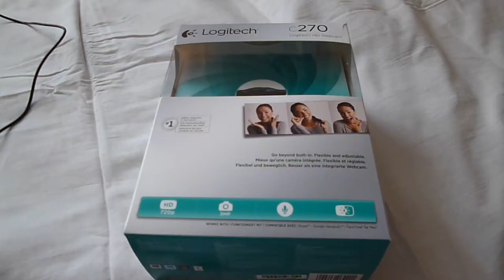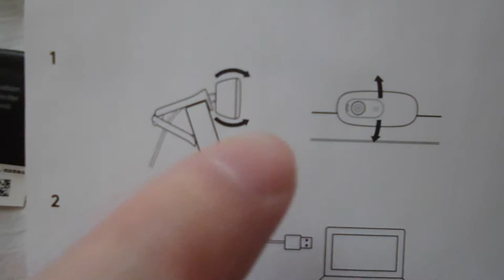Обзор HD веб камеры Logitech c270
Это та веб камера с помощью которой я теперь транслирую :)